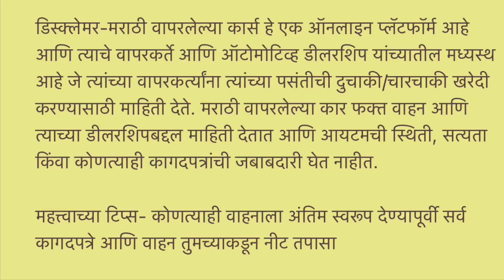सर्टिफाईड सेकंड हॅन्ड कार, Certified Second Hand Cars in Vashi Navi Mumbai, Used Cars Sale in Mumbai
TRENDZ CARS
Fantasia Business Park
Vashi,New Mumbai

Related search:
1) Used cars for sale
2) second hand cars in Mumbai
3) used cars in Mumbai
4) second hand cars in Pune
5) used cars in Delhi
6) second hand cars market
7) used cars
8) second hand cars
9) 2nd hand cars
10) low budget used cars
11)Used cars in Vashi Navi Mumbai
12) Second hand cars in Navi Mumbai
13) ASSAD MOTORS Mumbai
14) Used Cars in Goregaon West